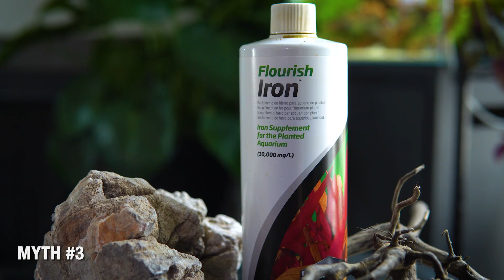5 Aquarium Myths You Still Believe (THE TRUTH)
Aquarium myths ruin tanks, stress new fish keepers, and keep beginners stuck. In this video I break down the most common myths in the hobby, explain what actually happens in your tank, and show you the science behind proper fish care, filtration, cycling, and maintenance. Whether you're starting your first aquarium or fixing long standing problems, these tips help you avoid mistakes, protect your fish, and build a healthy, stable tank that lasts.

VIDEOS MENTIONED

TIMESTAMPS

00:00 - Intro & What We'll Cover
00:24 - Myth 1
01:07 - Myth 2
01:53 - Myth 3
02:45 - Myth 4
03:39 - Myth 5
04:22 - Outro

MY FAVORITE AQUASCAPING APPAREL